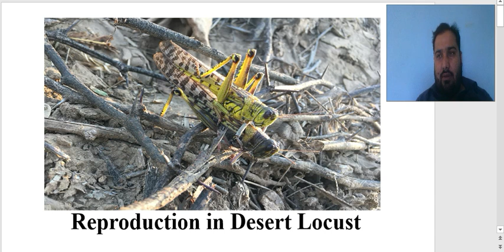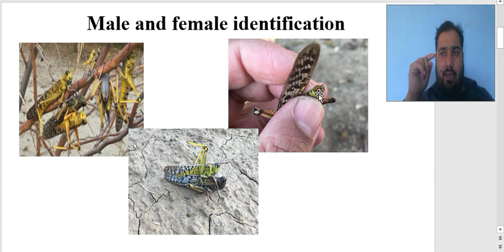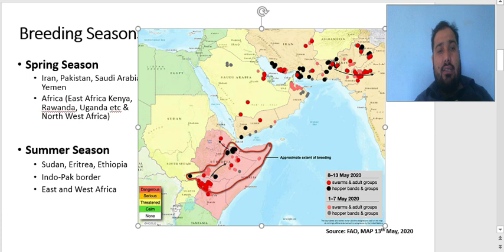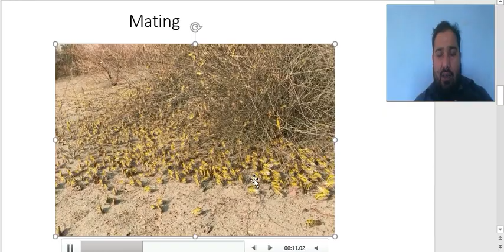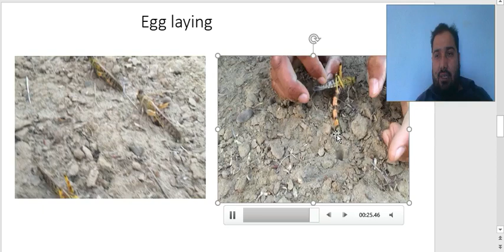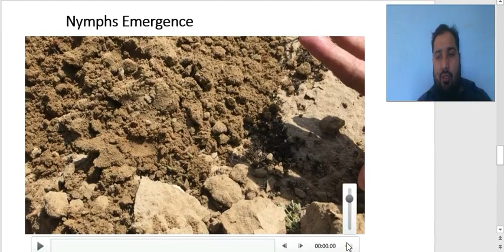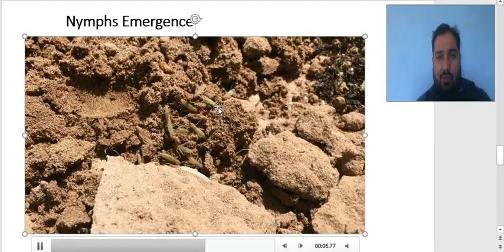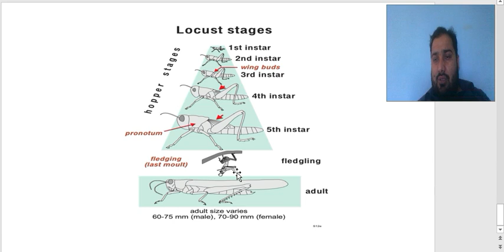How do Locusts Reproduce ?/Life Cycle of Desert Locust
Desert Locust
A Serious pest in Africa and Asia.
It has three life stage
Egg- Nymph and Adult
Eggs 70-80 in eggs pods
Eggs are laid in sandy soils, Nymph emergence after two weeks and then after 5-7 weeks they become mature and start mating.
In this video lecture the viewers will know about Life cycle and Reproduction in Desert Locust.